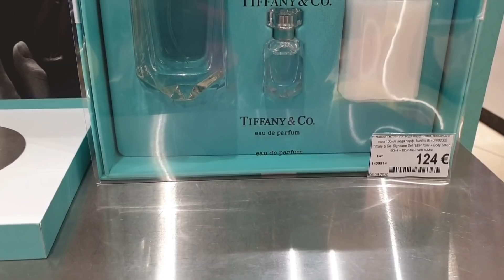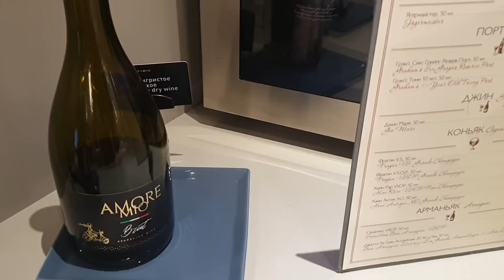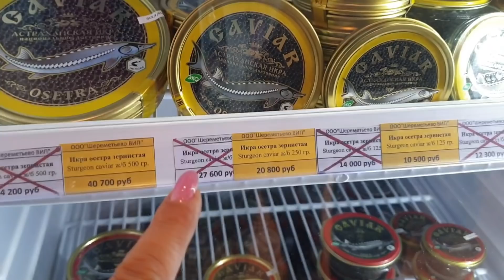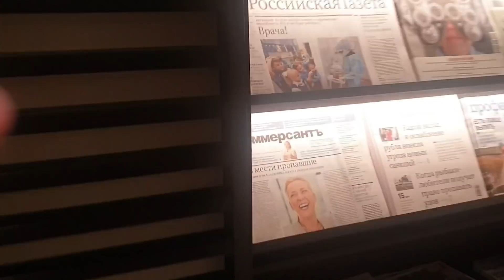Летим В Турцию. Шереметьево бизнес зал.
Дорогие друзья! Летим в Мармарис.